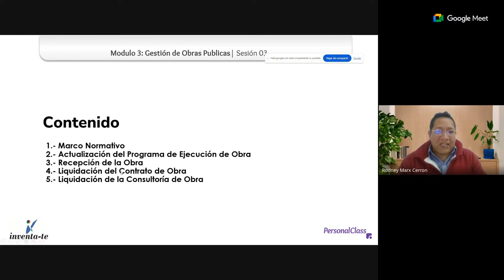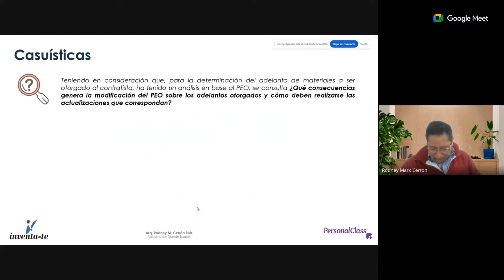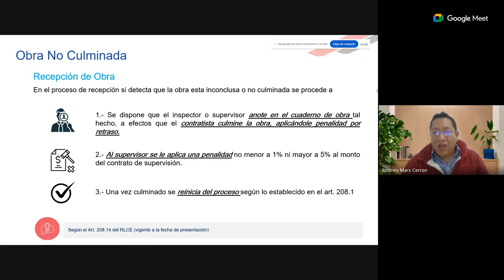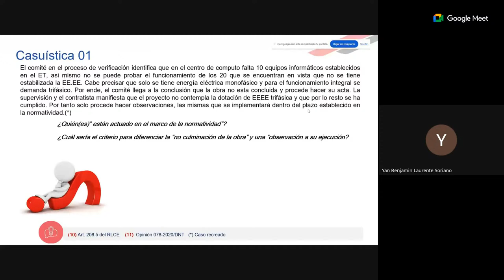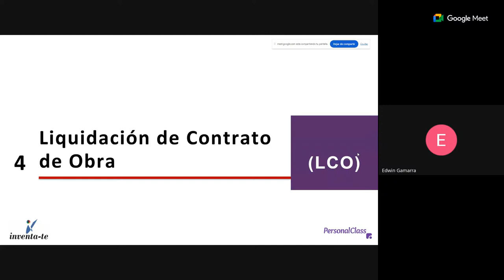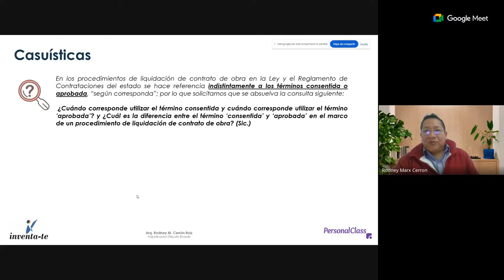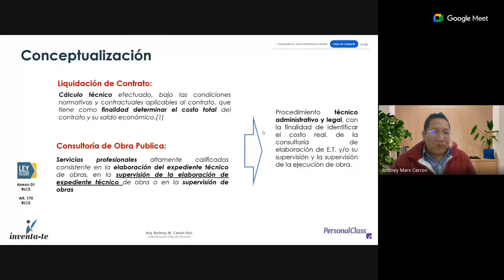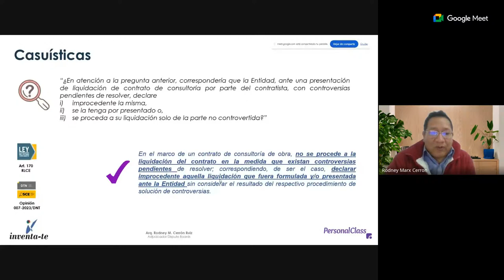𝑬𝒋𝒆𝒄𝒖𝒄𝒊ó𝒏 𝒅𝒆 𝑶𝒃𝒓𝒂𝒔 𝑷ú𝒃𝒍𝒊𝒄𝒂𝒔 | ((🔴)) 𝗦𝗲𝘀𝗶ó𝗻 5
((🔴)) Sesión 5 | Culminación de Obras
📅 Jue 07 dic
🕒 07:00pm - 09:00pm
🎖️ 𝗖𝗲𝗿𝘁𝗶𝗳𝗶𝗰𝗮𝗰𝗶ó𝗻 𝗗𝗶𝗴𝗶𝘁𝗮𝗹 (Opcional ):